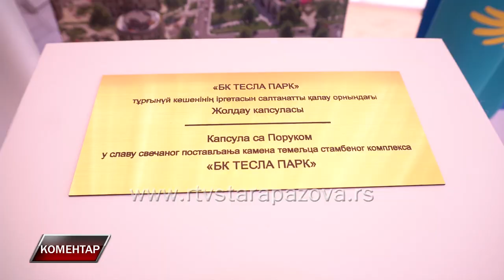Komentar - Dragomir J. Karić